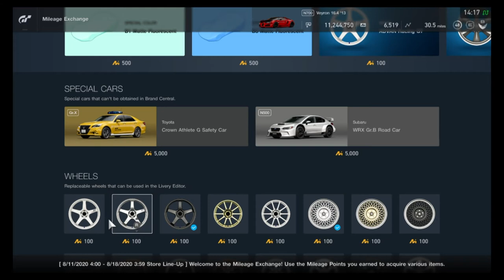Gran Turismo Sport - Mileage Exchange Contents (August 11, 2020 - August 17, 2020)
All items in the MileageExchange for the week of August 11, 2020 - August 17, 2020